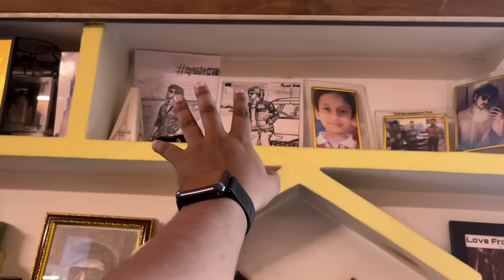Lucknow Meet Up Me New Bike Reveal Kardi🔥😍